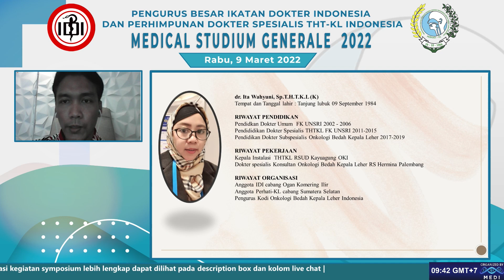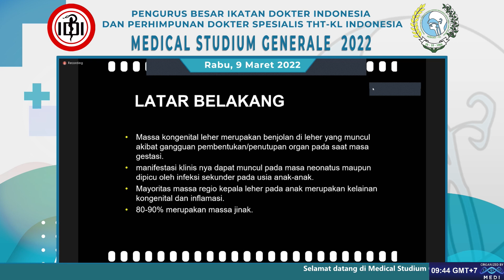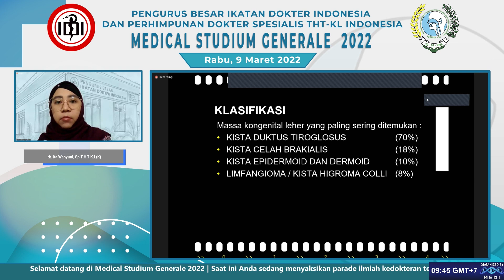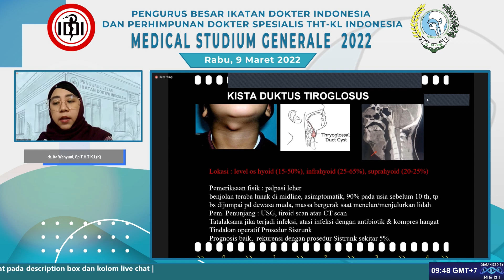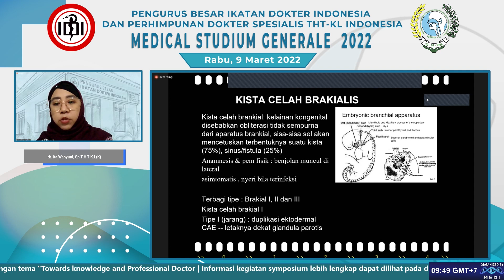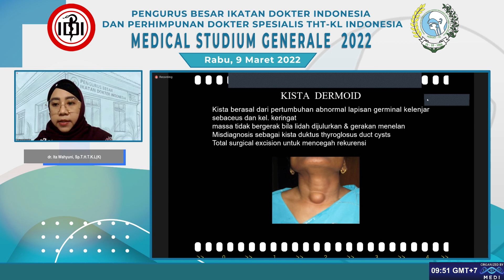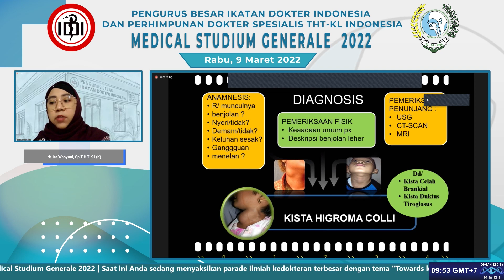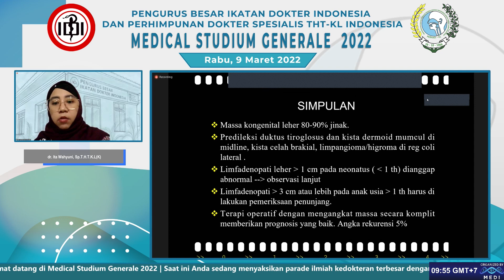Congenital Neck Masses